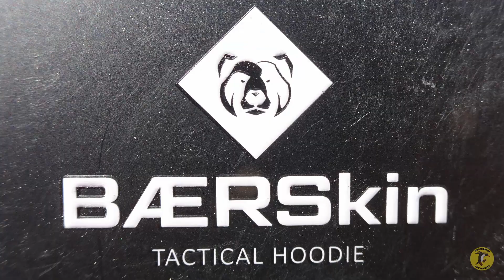Here's the Jacket I'm Wearing this Winter